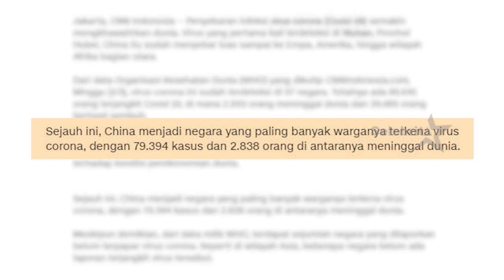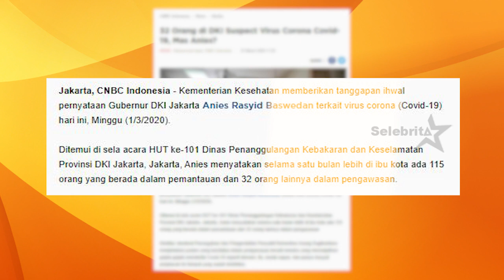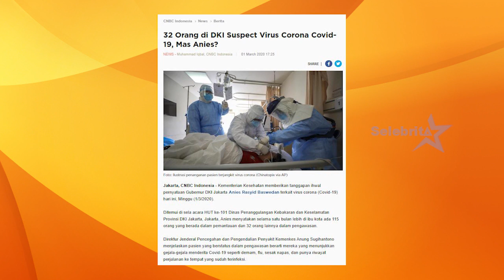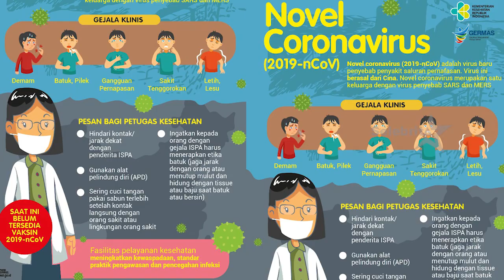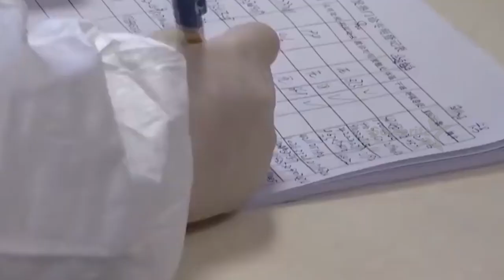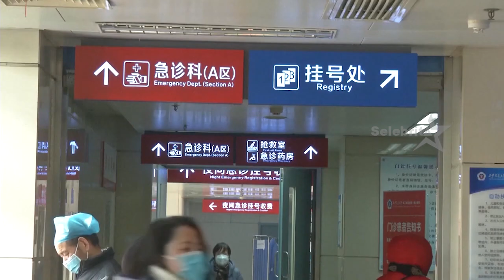VIRUS CORONA - INDONESIA TERINFEKSI? | Selebrita Siang 2 Maret 2020